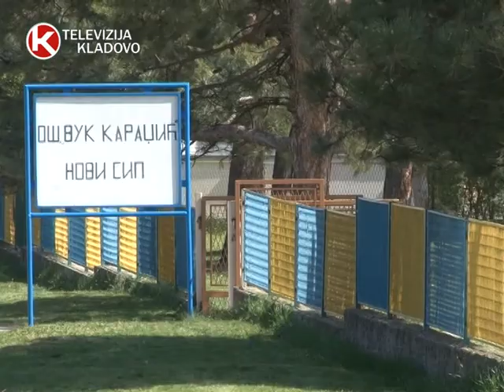TV KLADOVO RENOVIRAN KROV prilog 31 03 2017